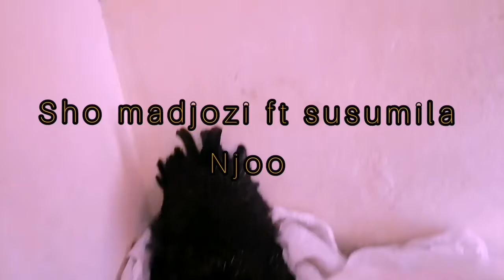sho madjozi ft susumila dance choreography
hope you like it 😋